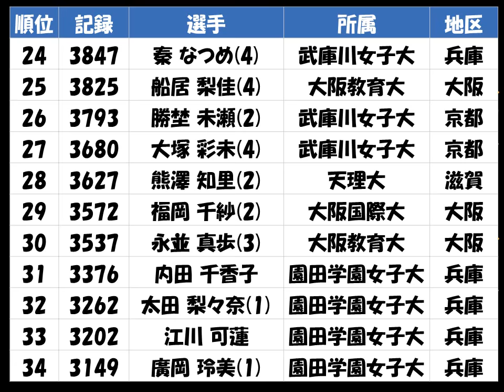関西学生陸上2017種目別「女子 7種競技」優勝：泉谷 莉子（武庫川女子大 大阪）